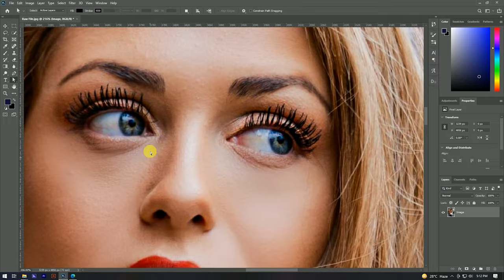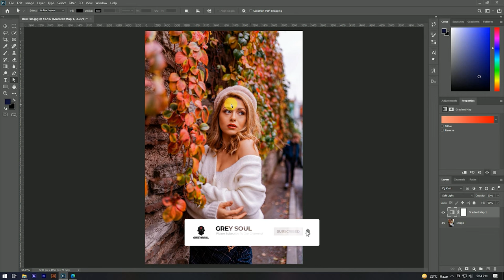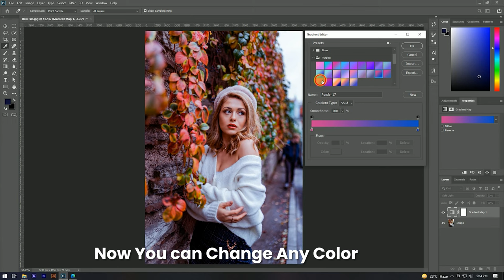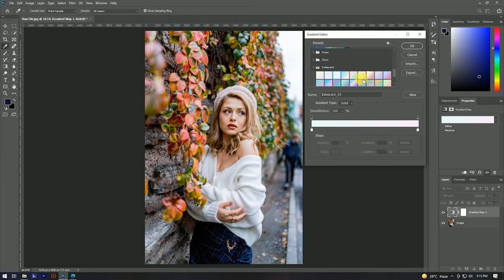Color Grading In Photoshop New Technique 2022